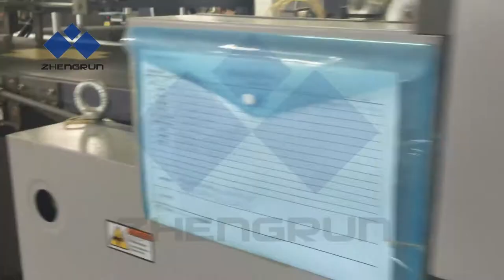Automatic rigid box maker